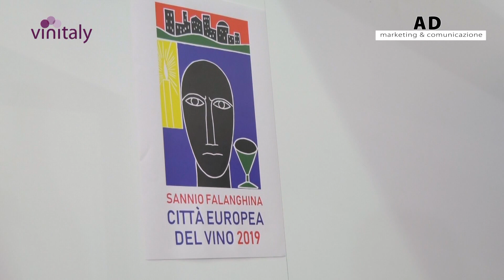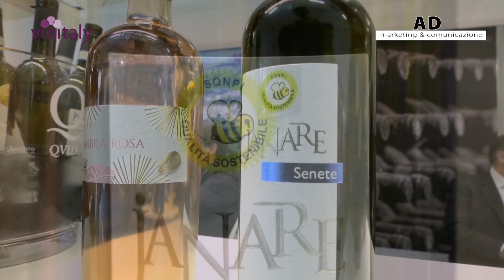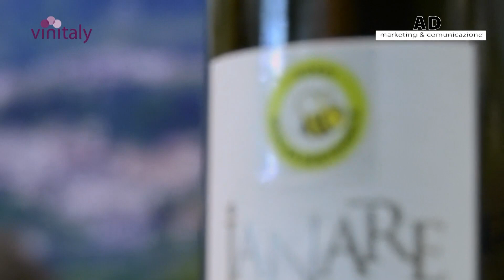VINITALY 2019 - LA GUARDIENSE